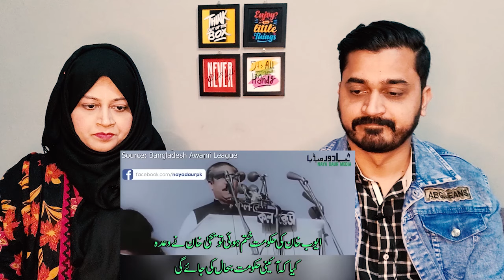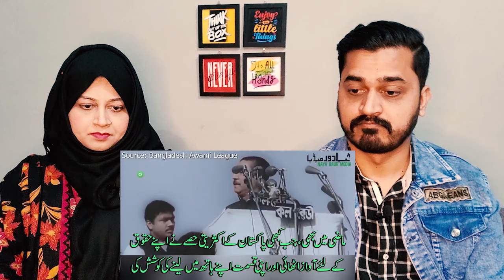Pakistani Reaction on Sheikh Mujib Rahman Historical Speech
In this video, we have given our reaction on Sheikh Mujib Historical Speech .